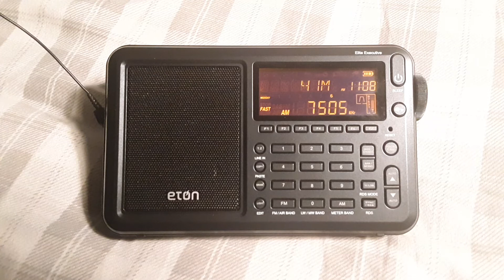WRNO New Orleans, LA 7505 KHz (07.31.2021)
Here is the station ID and a station announcement of WRNO Worldwide on 7505 KHz.  It was received in Clifton, New Jersey, USA on Saturday, July 31, 2021 at around 11:07pm EDT (0307 UTC Sunday August 1, 2021).  The transmitter is located in New Orleans, Louisiana, USA with a power of 50,000 watts.  The approximate distance is 1,167 miles (1,879 kilometers) away from me.